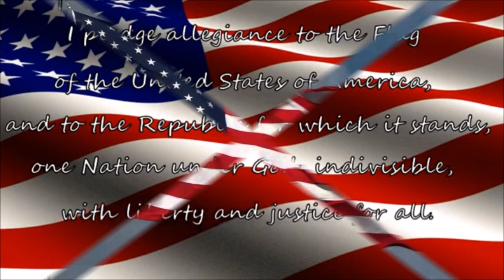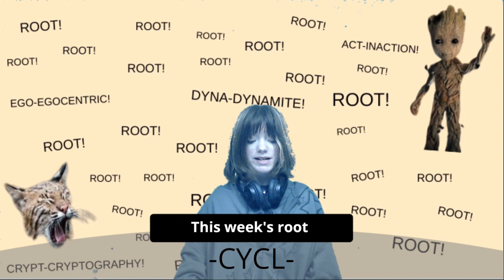Bobcat Morning Show 1/23/2024